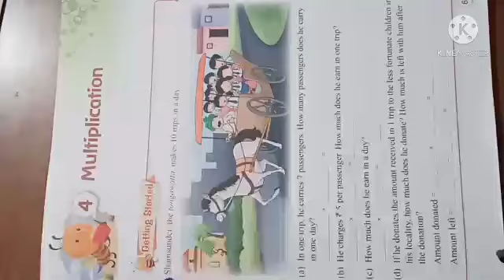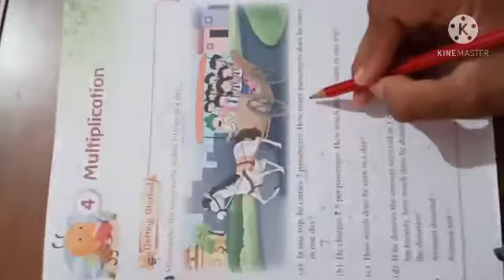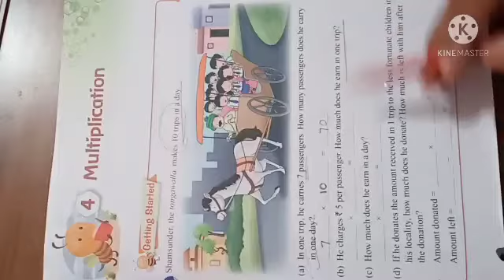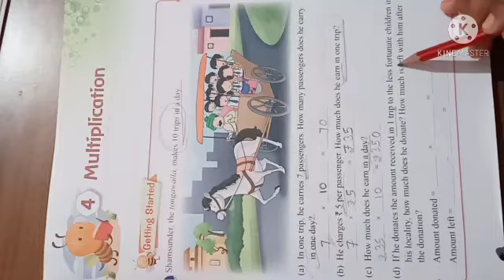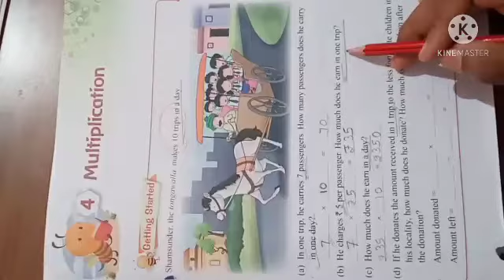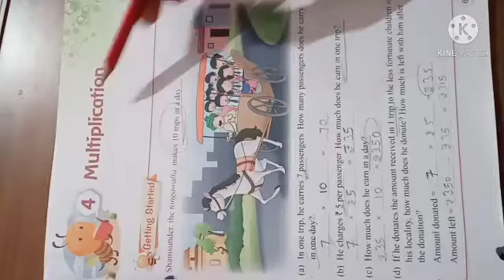class 3 Maths chapter 4 Multiplication